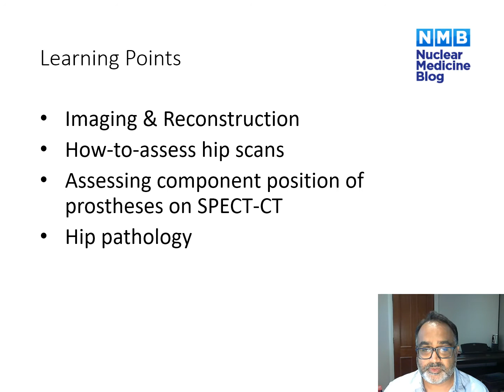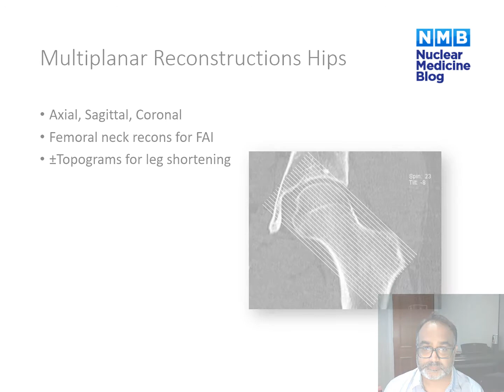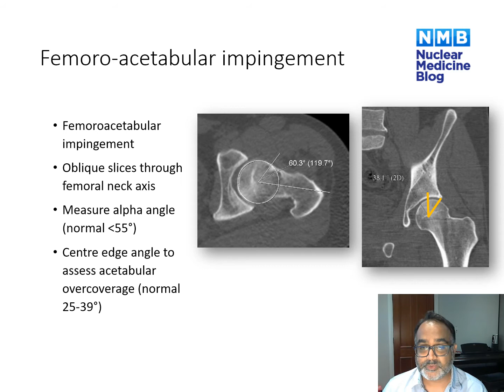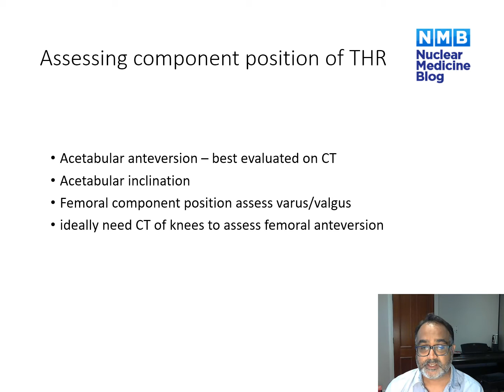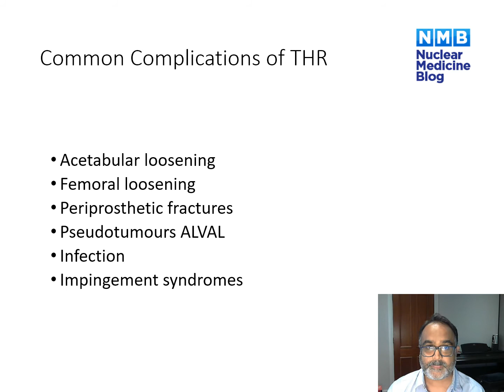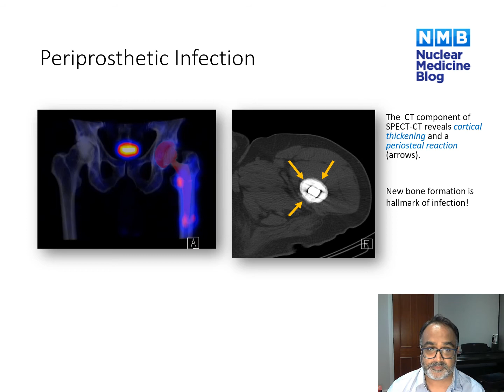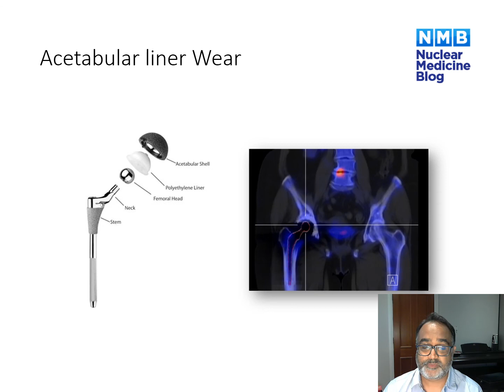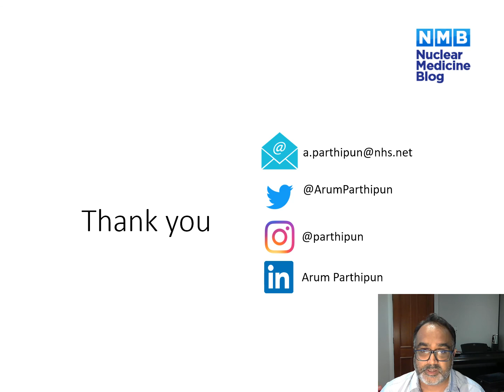Nuclear Medicine | Bone SPECT-CT | Hips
This is a lecture on bone SPECT-CT of the hips. I discuss imaging techniques and I go through how to report bone SPECT-CT scans of the hips.

If you want to find out more about SPECT-CT imaging, check out